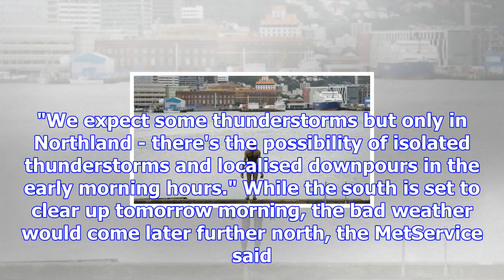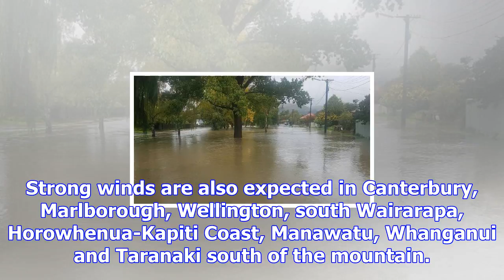Gusts over 100km measured in wellington as storm hits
Wind gusts measuring over 100km/h have been recorded in Wellington as a fierce storm makes its way u...